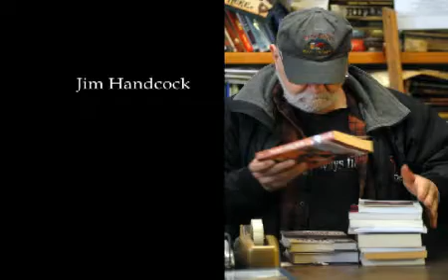Blacktail Mountain Books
A brief take of a used book store in Kalispell, MT.